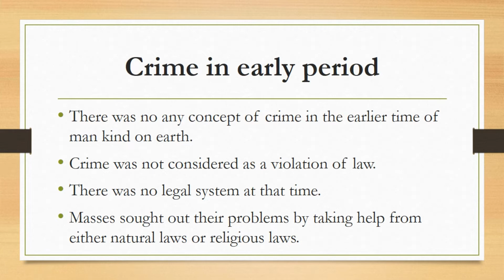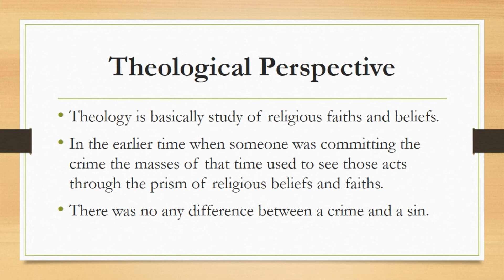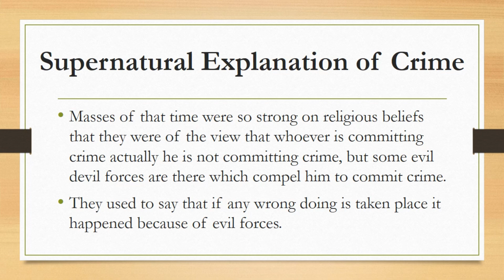Early Explanation of Criminal Behavior |Crime and Criminality: Theoretical Perspective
Keep in mind that the history of crime and mankind on earth goes hand in hand. Since the very earlier days of human being on this planet the incidents of crimes are being taken place. But, the nature of crimes and the method of dealing with those who commit crime kept on changing and evolving with the passage of time.